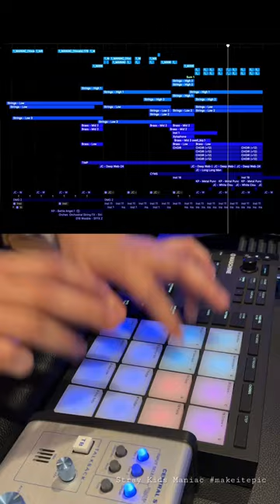Stray Kids - Maniac epic orchestral version